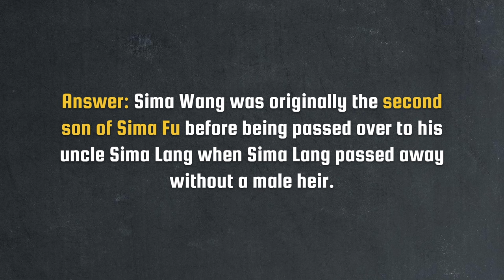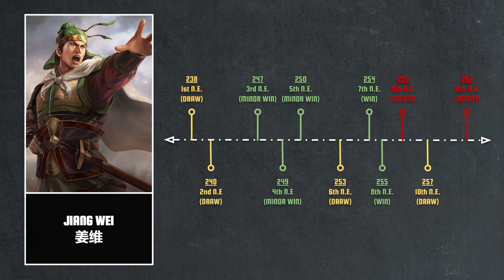The Final Defeat | Jiang Wei's Northern Expeditions Let's Talk Lore E10